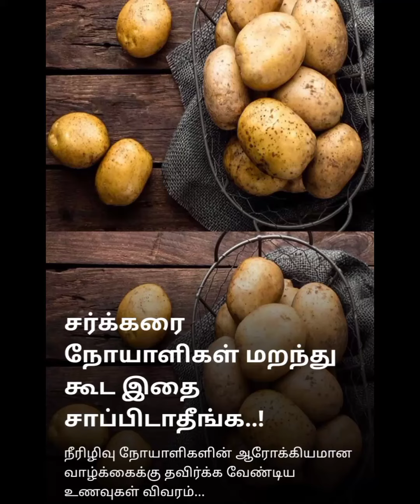நீரிழிவு நோயாளிகள் ஆரோக்கிய வாழ்விற்கான தவிர்க்க வேண்டிய உணவுகள் ஆரோக்கிய குறிப்பு Health tips